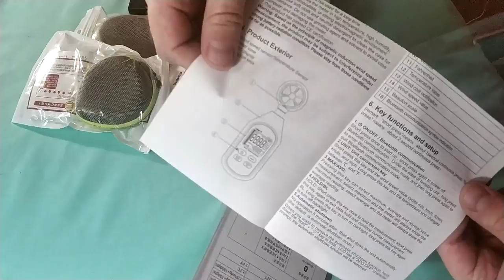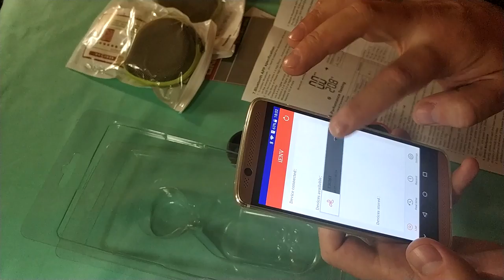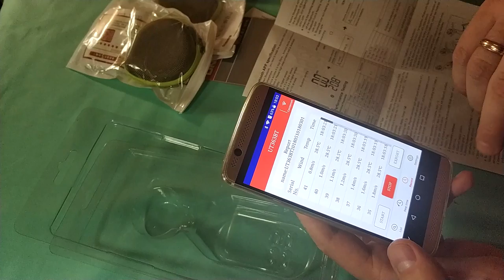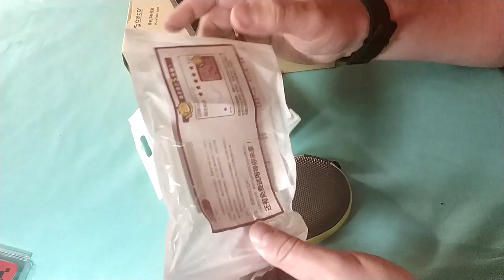Мега распаковка большая куча очень интересных товаров часть 2. ZTD#413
. 🔥 В этом видео распакуем очередной пак посылок, самое интересное по моему мнению - анемометр.